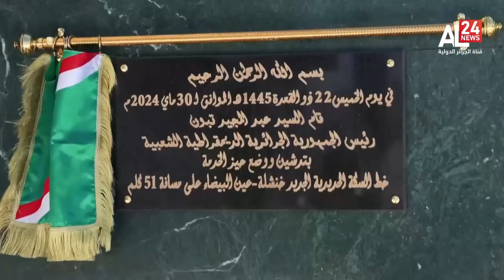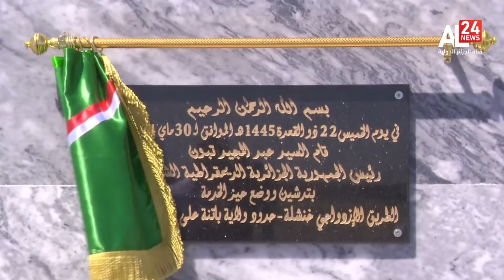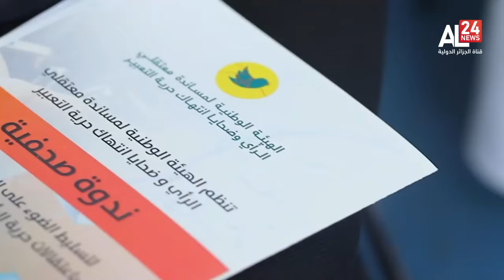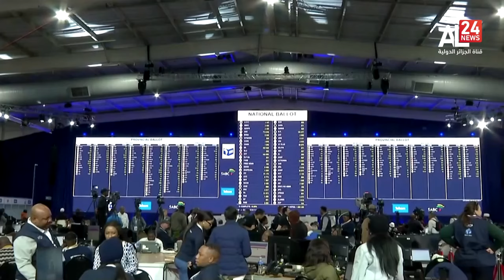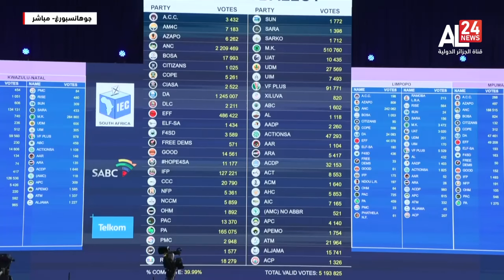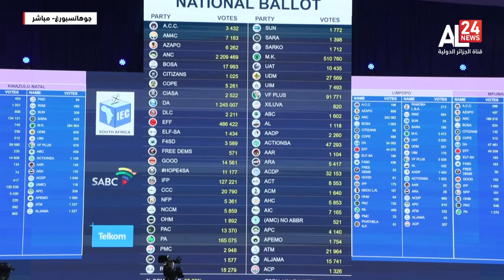الرئيسية 20:00 | 30 05 2024